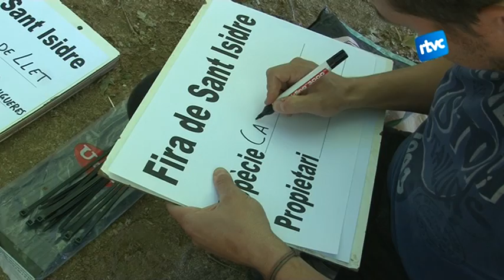Els animals de Sant Isidre, els primers en prendre posicions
Avui divendres comença a Cardedeu la Fira de Sant Isidre. El tret de sortida oficial és a les 19h del vespre però ja fa dies que els organitzadors hi treballen. Aquest matí han arribat els grans protagonistes per quedar-s'hi durant els quatre dies de fira: els animals.